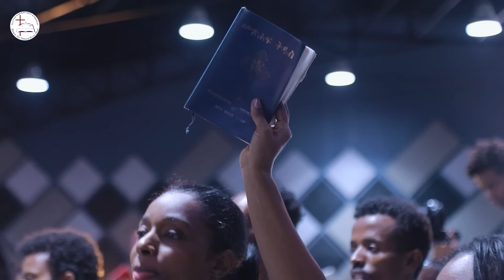"እግዚአብሔር ይረዳሃል" | በአገልጋይ ዮናታን አክሊሉ | Yonatan Aklilu